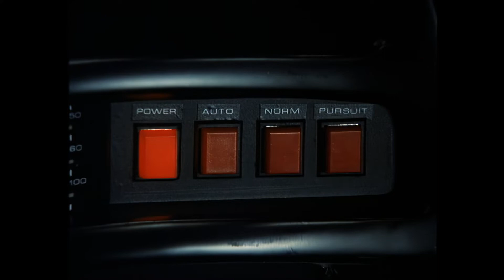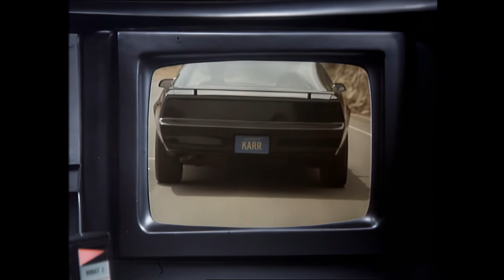(What if...) Knight Rider's KITT vs KARR cinematic movie trailer (english)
What if ... KNIGHT RIDER's "KITT vs KARR" was an actual movie?

See my imagination of a movie teaser for this episode.

Don't miss out future videos!